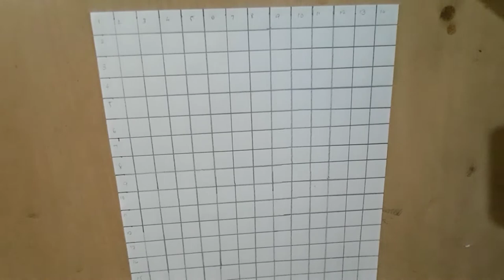how to draw zalak desai as rukmini | pencil drawing | vis dream art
materials
 A4 size paper
artline pencil
eraser
tissue paper
cotton bud
black pen
whitener

                       thank u 😊